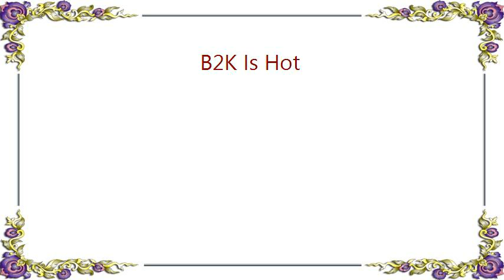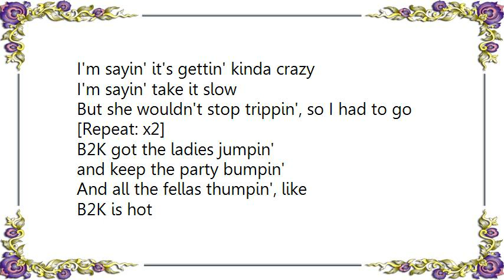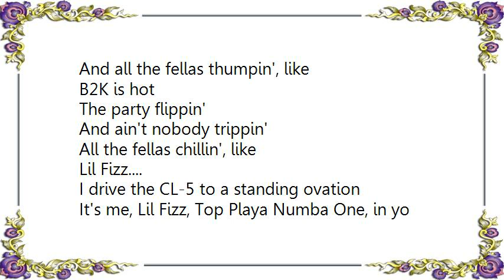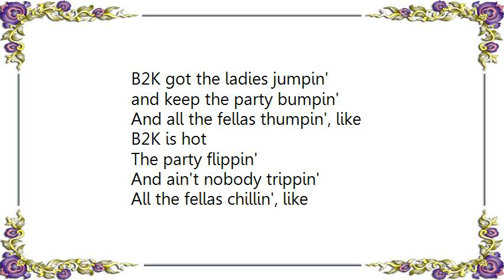B2K - B2K Is Hot Lyrics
[Lyrics B2K - B2K Is Hot]
[Repeat: x2]
B2K got the ladies jumpin'
and keep the party bumpin'
And all the fellas thumpin', like
B2K is hot
The party flippin'
And ain't nobody trippin'
All the fellas chillin', like

Step in the party lookin' tight tonight
Got all the ladies givin' eye tonight
You know I drove my CL-5 tonight
And so you know all the ladies want to ride tonight
So I proceeded to hit the dance floor
Got the ladies pullin' my clothes sayin' Gimme some more
I'm sayin' it's gettin' kinda crazy
I'm sayin' take it slow
But she wouldn't stop trippin', so I had to go

[Repeat: x2]
B2K is hot
The party flippin'

Up in the place I'm on the move you see
Got all the ladies wantin' to groove with me
I see my fellas in the V.I.P.
And so I tell em you gotta come party with me
So we proceeded to hit the dance floor
Got ladies pullin' my clothes sayin' Gimme some more
I'm sayin' it's gettin' crazy
But she wouldn't stop trippin' so we had to go

[Repeat: x2]
B2K is hot
The party flippin'

Lil Fizz.

I drive the CL-5 to a standing ovation
It's me, Lil Fizz, Top Playa Numba One, in yo nation
Got chicks chasin' me, half Black and Asian
Get the number, page em, game em, replace em
With another dime at the same time
They all want to be with me, screamin' my name
Go F-I-Z-Z
On the phone with their friends like, How cool is he? (HA)

B2K is hot
The party flippin'